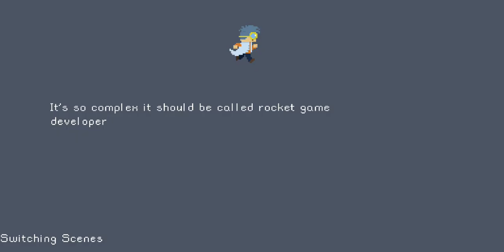Hellkiller 2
By: LucaSoft